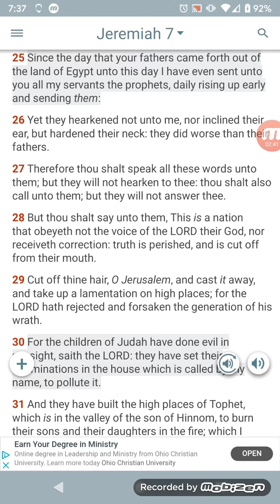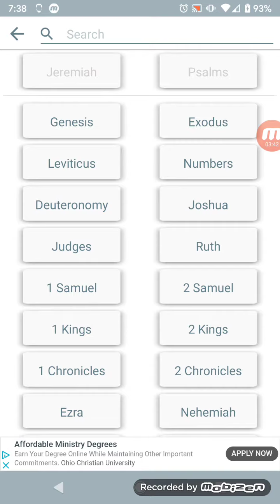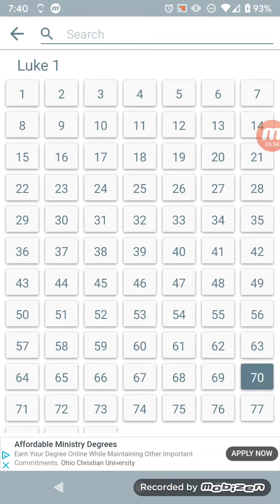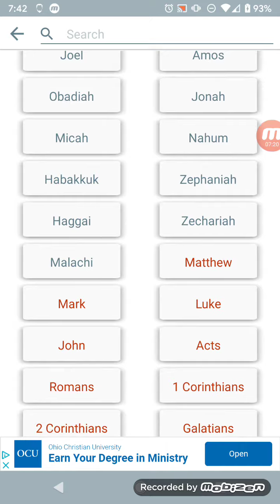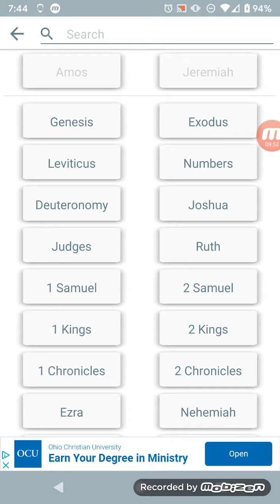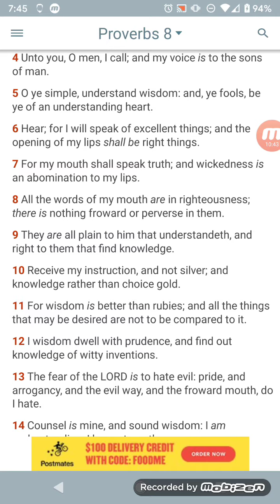The Lord Speaks Through His Prophets